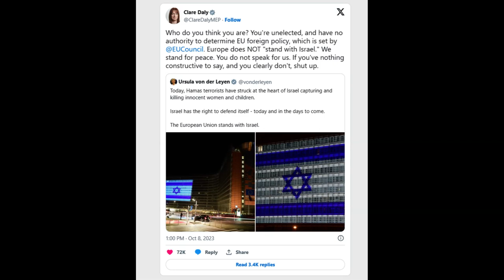MEP CLARE DALY SLAMS EU COMMISSION PRESIDENT URSULA VON DER LEYEN FOR PRO ISRAELI TWEET